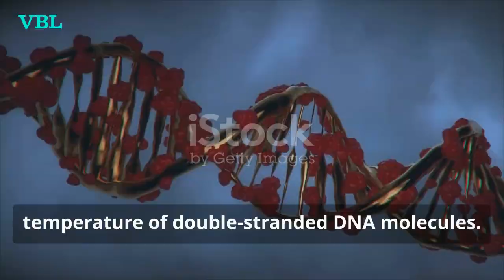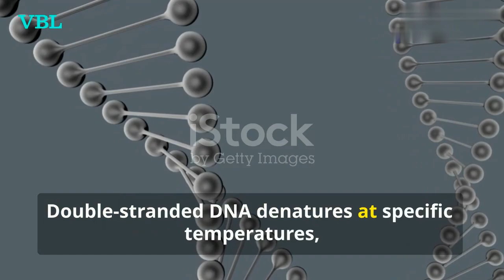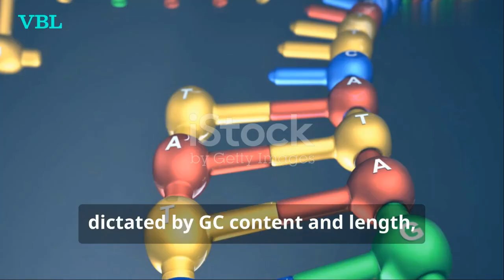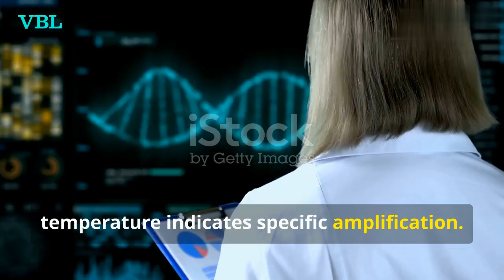Melting Curve Analysis in qPCR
Researchers often use melt curve analysis to assess whether their intercalating dye PCR/qPCR assays have produced single, specific products. Specificity of amplification is considered to be a greater concern with intercalating dye assays than with probe-based assays because intercalating dyes bind to any double stranded DNA product and are not sequence specific. With probe-based assays, amplicon specific primers gain an additional level of specificity from the probe, which is a third sequence that has to bind within the amplicon of the target sequence in order to generate a fluorescent signal.
Melt curve analysis is frequently used as a diagnostic tool for assessing qPCR amplicon length with intercalating dye qPCR assays. Here, we explain how melt curves are produced, examine the assumptions being used, and describe some additional methods that can be used to further analyze melt curve results.